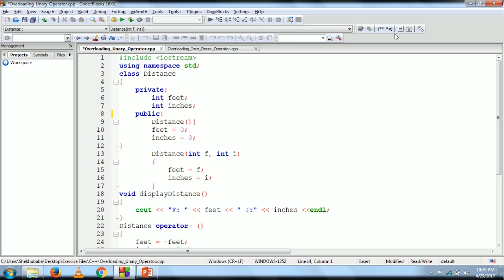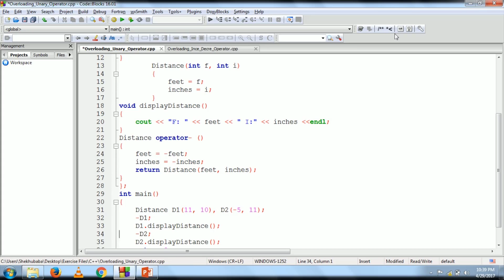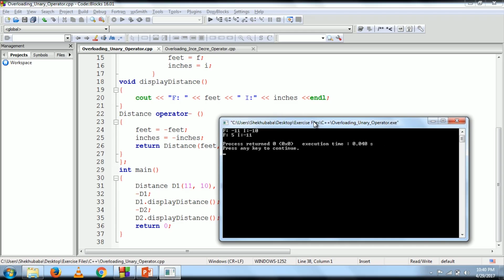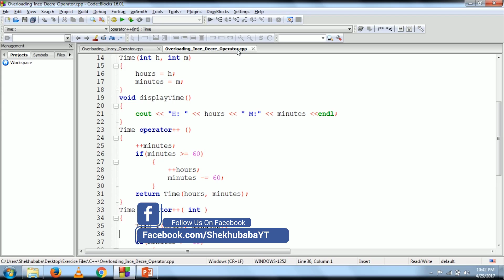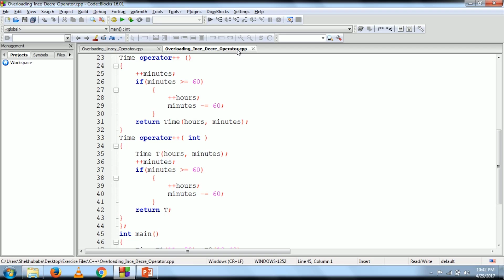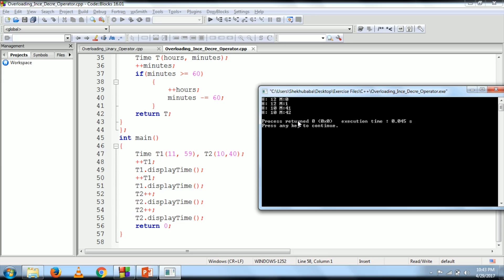C++ In Hindi - Unary Operators Overloading - सी++ हिंदी मे - युनेरी ऑपरेटर्स ओवरलोडिंग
सी++ हमें ये ऑप्शन देता है की हम एक से ज्यादा डेफिनिशन लिखे फंक्शन नाम की और ऑपरेटर की उसी स्कोप में हो, जिसे हम कहते है फंक्शन ओवरलोडिंग और ऑपरेटर ओवरलोडिंग।
युनेरी ऑपरेटर्स ऑपरेट करते है सिंगल ऑपरेंड के ऊपर, इसमें (++) इन्क्रीमेंट ऑपरेटर और (--) डेक्रेमेंट ओपरेटर , युनेरी माइनस (-)  और  लॉजिकल नॉट (!) युनेरी ऑपरेटर्स है.
ज्यादा जानने के लिए पूरा विडियो देखे।
इस विडियो में उसे हुई एक्सरसाइज फाइल डाउनलोड करने के लिए यहाँ क्लिक करे
और ये विडियो देखे : "C++ In Hindi - Standard Template Library (STL) - सी++ हिंदी मे - स्टैंडर्ड टेम्पलेट लाइब्रेरी"

आप हमें सोशियल मीडिया पर फॉलो कर सकते है

आप अपने प्रश्न और सुजाव निचे कमेंट में डाल सकते है.